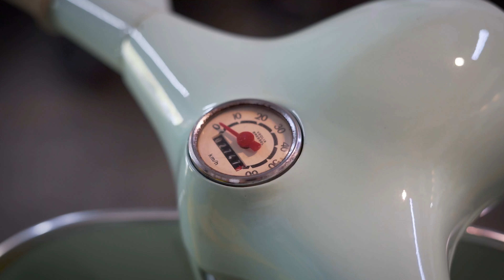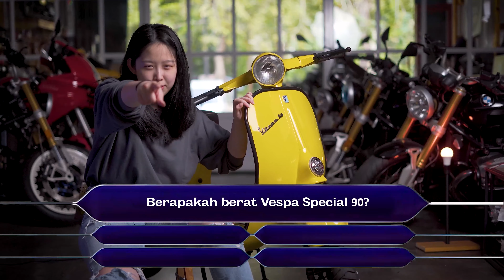VESPA TUA LEBIH DARI 50 TAHUN HARGA 300 JUTA!? | Bars 2 Bars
Welcome to Omura TV!
Jadi kali ini kita lagi bahas Vespa tua lebih dari 50 tahun nih gais yaitu itu Vespa darling atau nama aslinya PTS 90! Mau tau lebih lengkap tentang motornya?

Proper modification is a must!

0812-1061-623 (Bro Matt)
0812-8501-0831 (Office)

Jln Gading Kirana Timur Blok A11 No17,